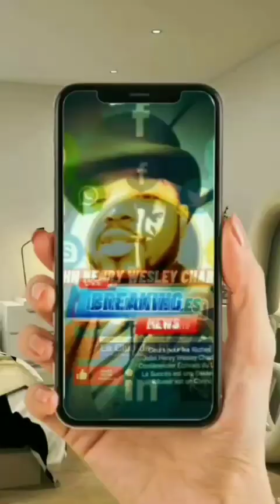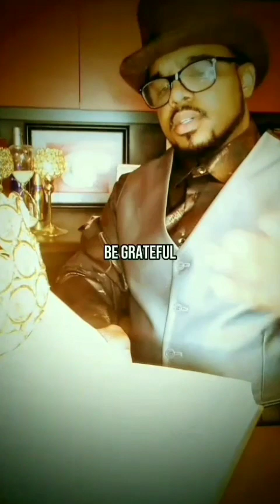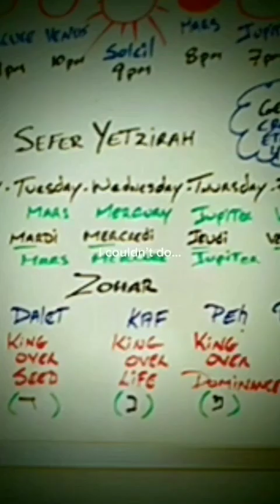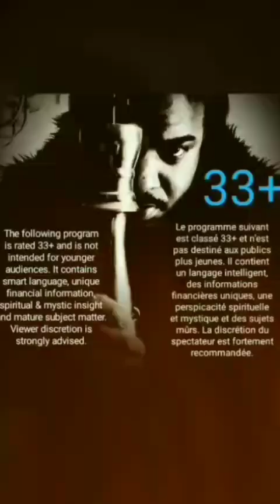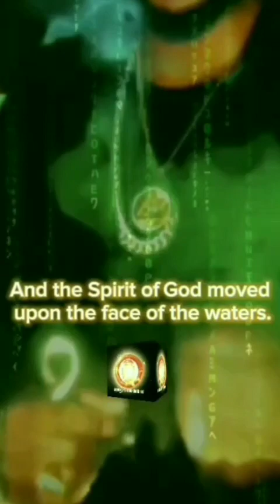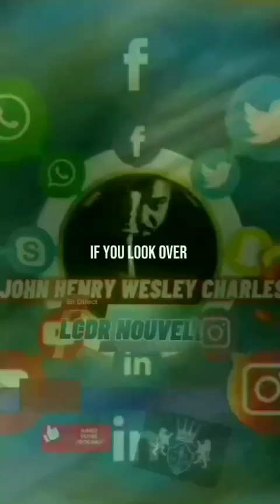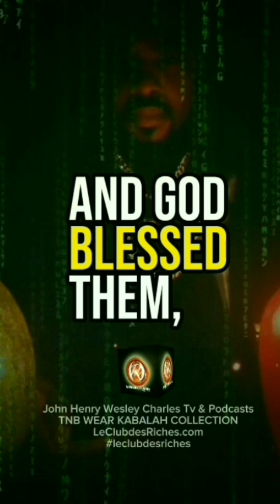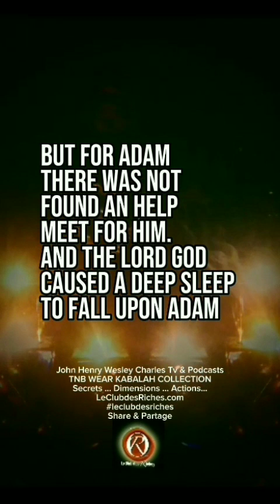Trading #10 Shield leclubdesriches Secrets ... dimensions ... actions... Share & Partage ...